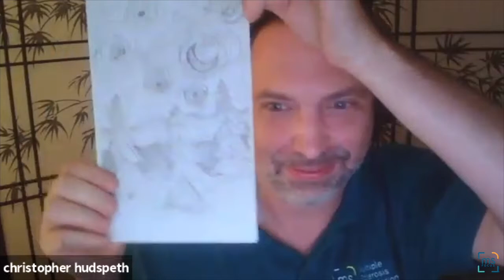Art Therapy with Hannah Garrison: Starry Night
Art Therapy with Hannah Garrison
Starry Night
November 2021